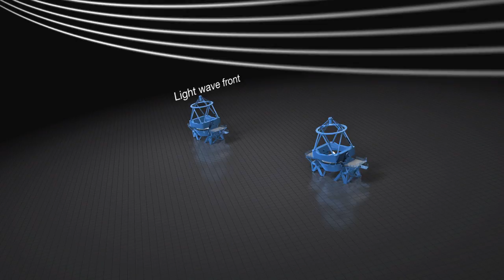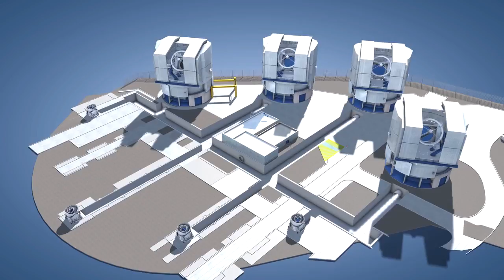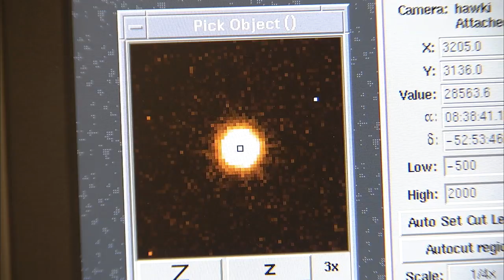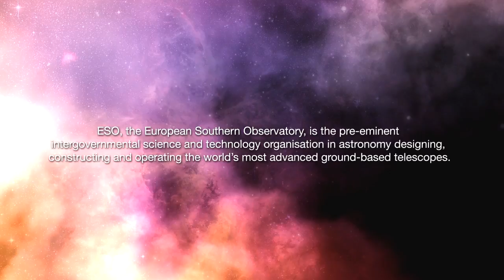ESOcast 13: A sharper view of the Universe with the VLT Interferometer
In principle, the larger a telescope’s mirror, the finer the details it can see.

Continuing to increase the size of telescope mirrors is not an easy task, so astronomers have come up with a new technology to see even finer details: interferometry. This observational technique combines the light received by two or more telescopes and allows them to act as a single unit with a mirror diameter equivalent to the distance between the telescopes.

Engineers designed the VLT so that it can also be used as an interferometer. Along with the four 8.2-metre Unit Telescopes, four mobile 1.8-metre Auxiliary Telescopes (ATs) were included in the overall VLT concept to form the Very Large Telescope Interferometer (VLTI). The ATs can move between 30 different stations, and at present, the telescopes can form groups of two or three for interferometry.

Find out how to view and contribute subtitles for the ESOcast in multiple languages, or translate this video on Youtube.

Credit:
Visual design and editing: Martin Kornmesser and Luis Calçada. Cinematography: Peter Rixner. Editing: Herbert Zodet. Web and technical support: Lars Holm Nielsen and Raquel Yumi Shida. Written by: Herbert Zodet, Henri Boffin and Adam Hadhazy. Host: Dr. J. Narration: Gaitee Hussain. Music: John Dyson from the CD darklight. Footage and photos: ESO. Directed by: Herbert Zodet. Executive producer: Lars Lindberg Christensen.

ESOcast HD (High Definition - 1280 x 720)
ESOcast SD (Standard Definition - 640 x 480)

ESOcast HD (High Definition) in iTunes
ESOcast SD (Standard Definition) in iTunes